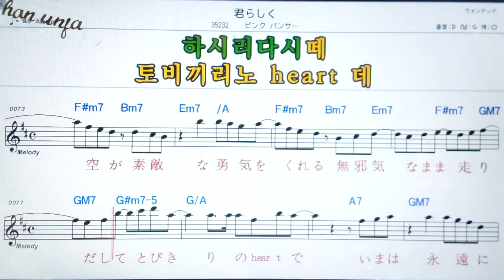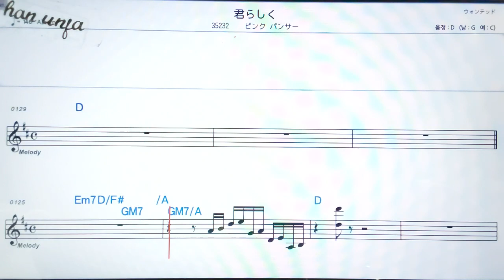키미라시꾸/핑크판사🤞日本の歌,일본노래.한,일 동시 독음 발음 표기💖악보, 코드, ,,Karaoke*카라오케 반주